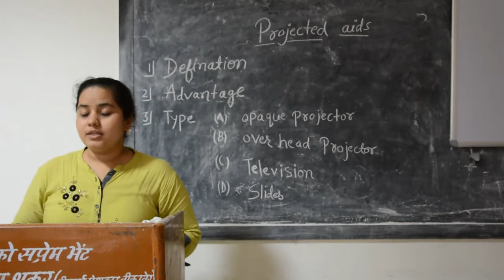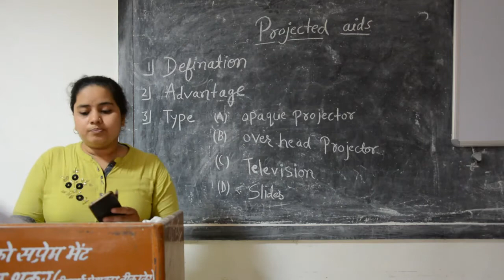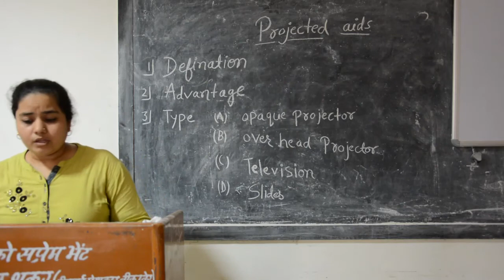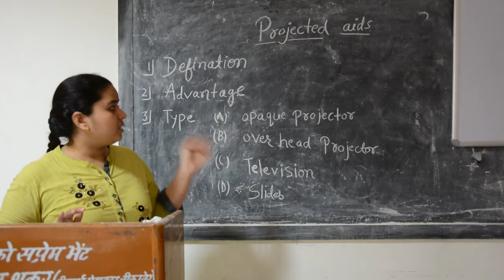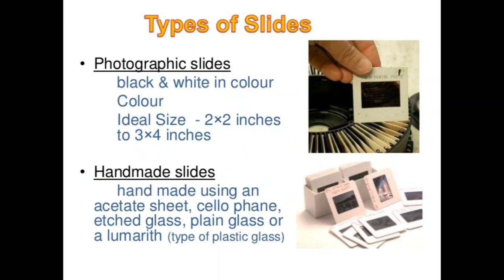Faculty:- Monika Ma'am Topic:- Projected Aids Dated:- 30.06.20